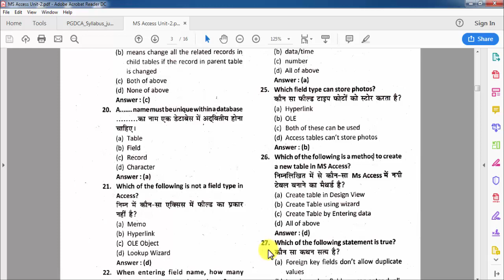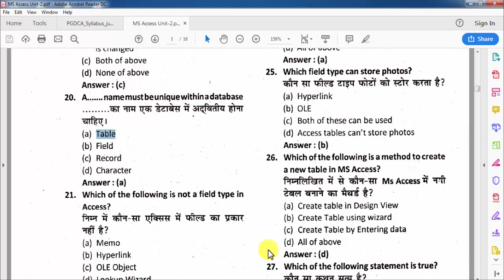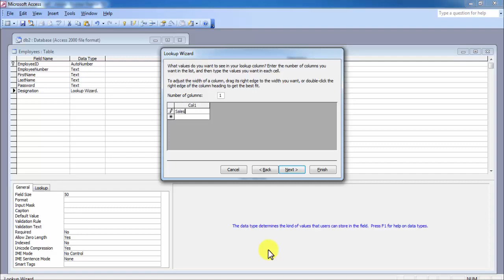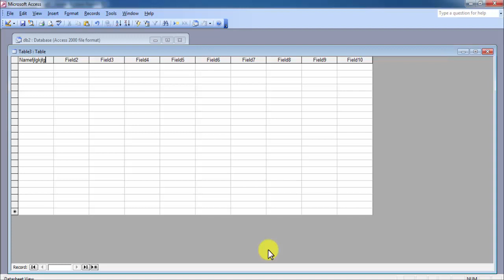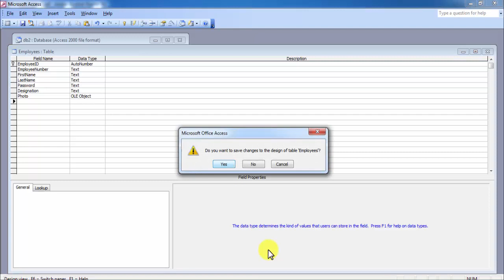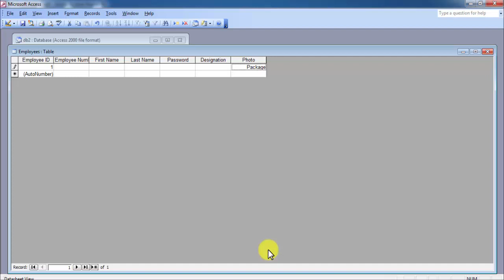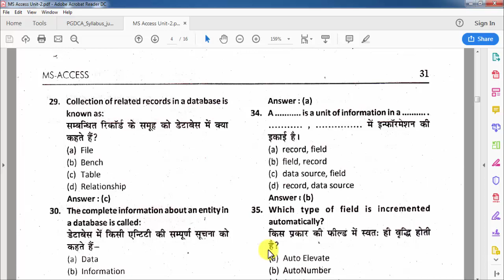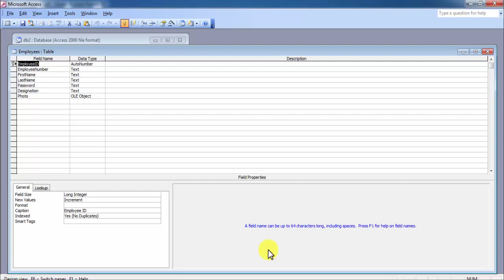☑️New Video DCA Online Exam MS Access Objective Questions and Answers Part5